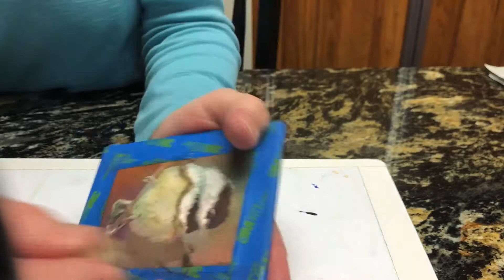Jan Helton Pouring 2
The last step in this pouring technique is to remove the masking fluid. Not as easy as I though it would be!